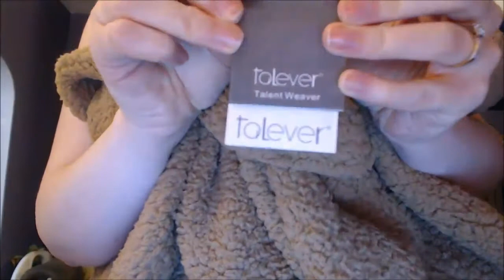ASMR Winter Try On Haul (Up Close Whispered Voiceover) Talever Christmas Fashion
☆ OPEN ME ☆

Talever clothes

About:
We aim to provide our customers worldwide with good quality, competitive price, fast delivery, and excellent after-sale service. We are looking forward to establishing a long business relationship with you.

Attention:
Talever Instagram: @taleverofficial